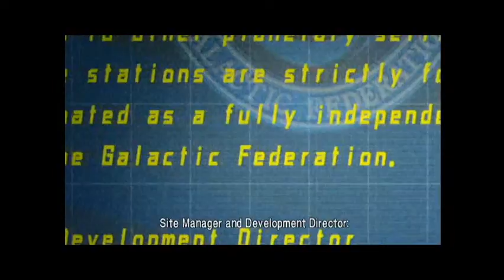Let's Play Metroid: Other M part 9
Some of the bio-weapons are still up and kicking, plus we encounter some weird creature.